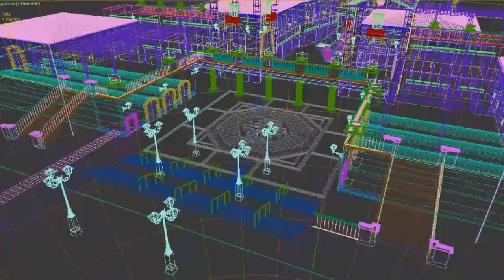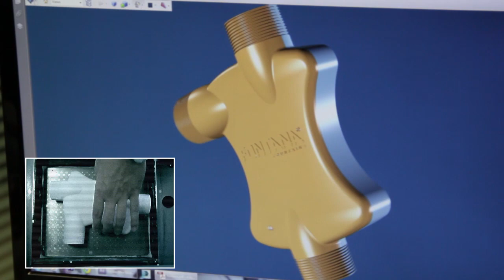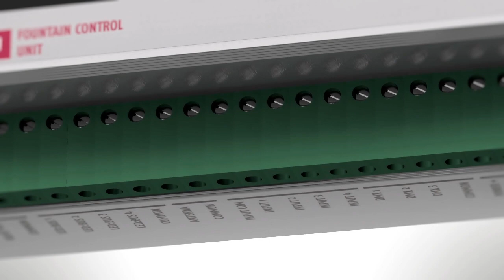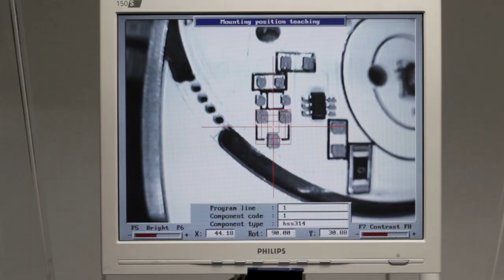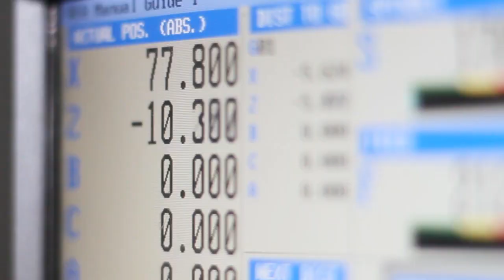WATER by Fontana Fountains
A documentary-type perspective on water features by Fontana Fountains, full of stunning footage and personal interviews.

Water is everywhere, nature utilises it in unlimited ways, and we as humans always find ways to enjoy it. Water means life and this is why every living creature is genetically programmed to love it.Water is also so precious that we have to respect it and make the most efficient use of it.

A fountain actually is a way to deeply involve with the spectator through the most fundamental substance on earth. In order to do so, it must be so well designed to be something more than a water feature. And it must also be manufactured so well to work for decades under truly harsh conditions, day-in, day-out.

This is our job and we love it!